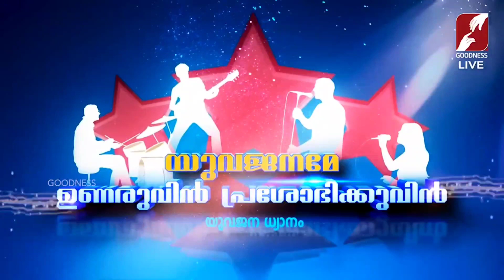A Must Listen Talk_യുവജനങ്ങളും മാധ്യമങ്ങളും! Youth Retreat - Fr Jison Paul Vengasserry_Goodness TV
This is a talk given in Goodness TV as part of the Youth Retreat.